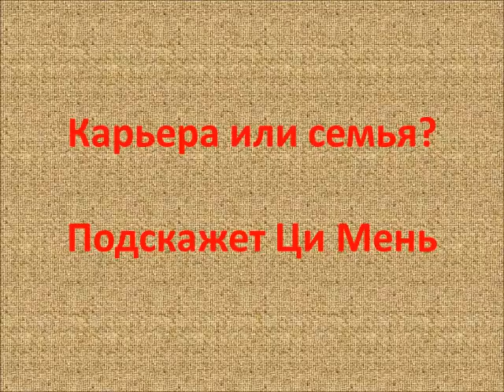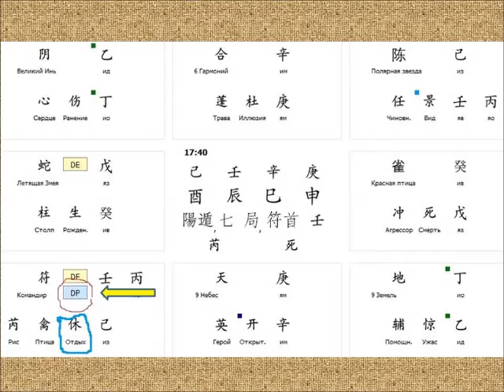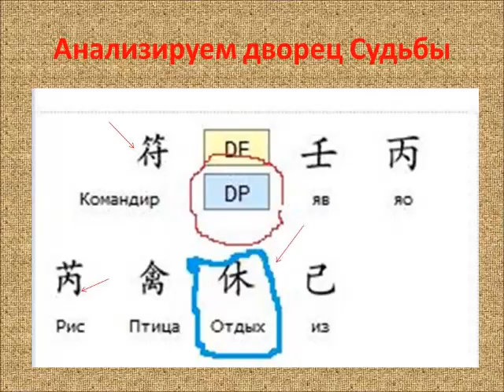Карьера или семья?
Мы часто и мужчины и женщины во главу угла ставим вопрос зарабатывания денег. А девушки еще для себя определяют вторую главную цель – устроить свою личную жизнь.Можно ли совмещать 2 в одном?
Закажи свой Ци Мень В этом канале отражены все мои увлечения, рабочие моменты, чем я живу, что я люблю, чем я дышу, что интересного я вижу в окружающей жизни.